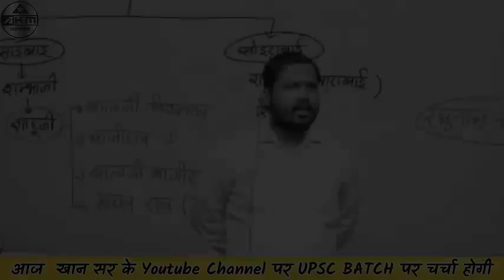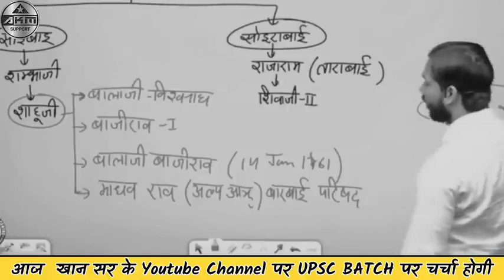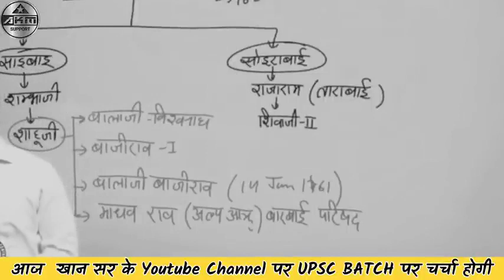upsc new batch 2022 by khan sir